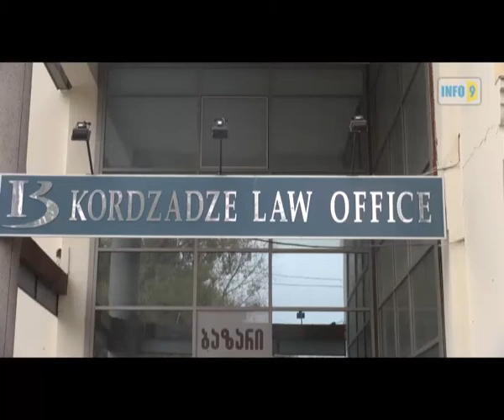ირაკლი ოქრუაშვილის ადვოკატები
ირაკლი ოქრუაშვილის ადვოკატის ზვიად კორძაძის თქმით, მისი დაცვის ქვეშ მყოფი პატიმრობაში დარჩება, რა გადაწყვეტილებაც არ უნდა მიიღოს თბილისის საქალაქო სასამართლომ.